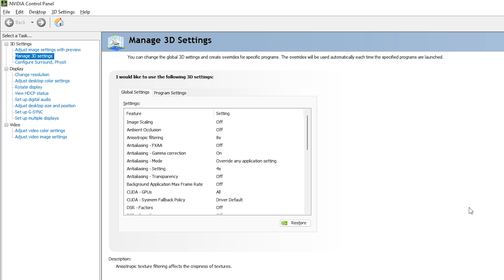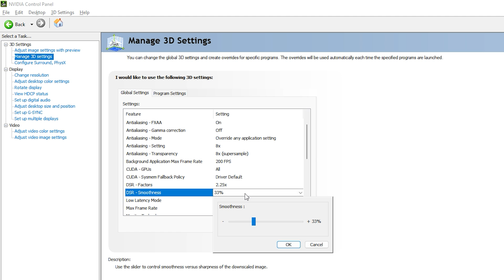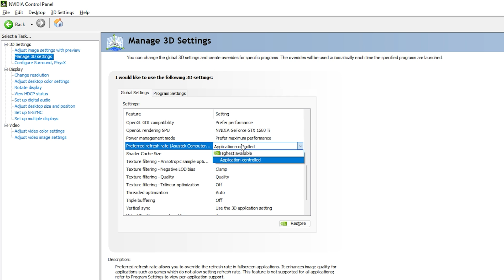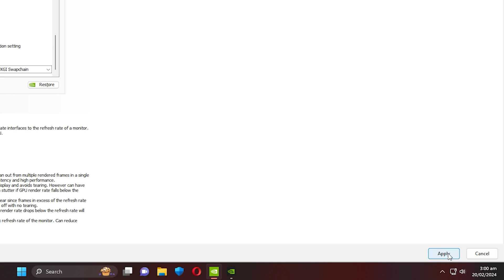Best NVIDIA Control Panel SETTINGS For GAMING 2024 | ULTIMATE Nvidia Settings For GAMING PERFORMANCE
In this video, I will show you the Best NVIDIA Control Panel SETTINGS For GAMING 2024 and ULTIMATE Nvidia Settings For GAMING PERFORMANCE. We will Apply the best Nvidia control panel settings for Gaming and optimize the Nvidia control panel settings for gaming. I will also share a great tip at the end of the video. So make sure to watch this video till the end.

Nvidia Control Panel settings are very important to boost FPS and make games very smooth by applying the best Nvidia Control Panel Settings for Gaming 2024. I will share very Important settings in Nvidia GeForce Experience to take your gaming experience to the next LEVEL!

Topics Covered:

Best Nvidia control panel settings for fps
Nvidia control panel settings for best quality
Best Nvidia control panel settings for GTX 1650
Best Nvidia control panel settings 2024

Make sure to watch this video till the end to understand everything. THANKS!